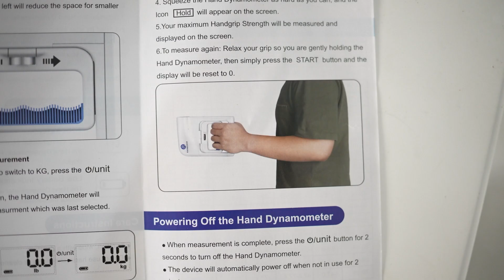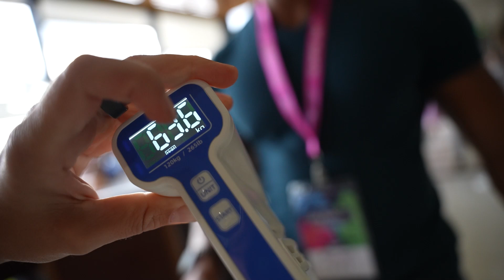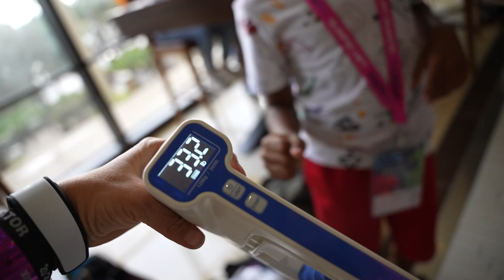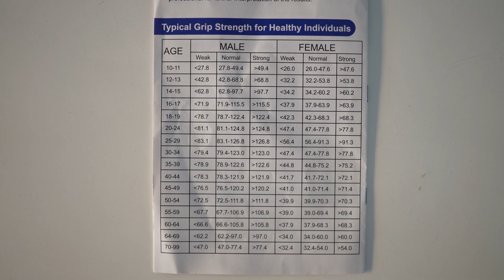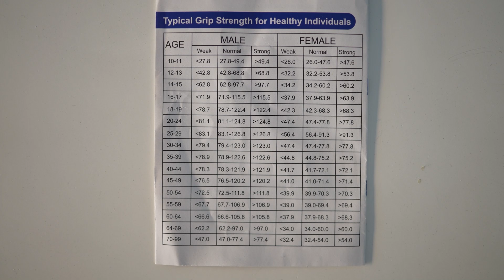Testing YouTubers to Find the STRONGEST GRIP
I'm on a journey to find out which stranger (or YouTube creator!) has the strongest grip using my Handexer: Hand Dynamometer! Grip strength is a good indicator of your longevity. It's actually a better predictor of death and cardiovascular disease than high blood pressure! I took this gadget with me to a creator conference, Playlist Live, and had everyone take the challenge with the hand grip strength tester! Lizzy Capri, Drew Dirksen, Dang Matt Smith and so many more!